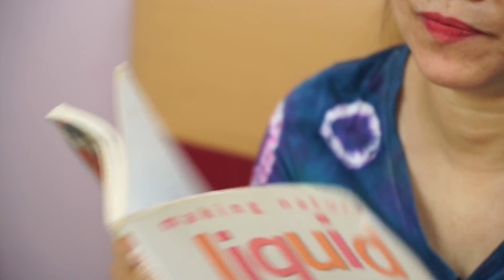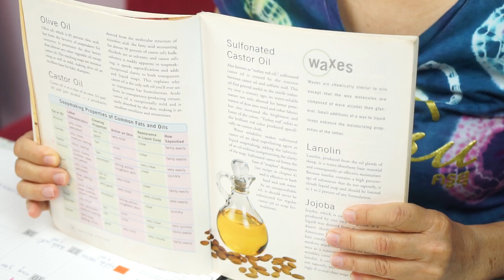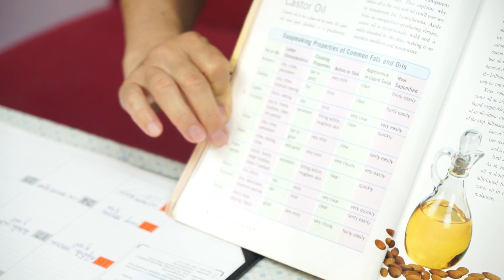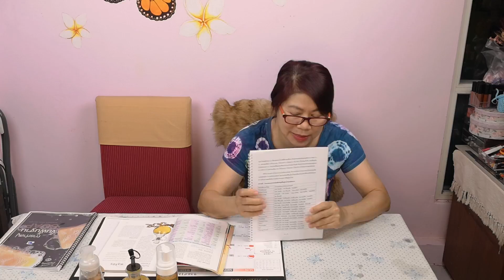การทำสบู่เหลวให้ใส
ในการทำสบู่เหลวจากน้ำมันธรรมชาติ ผู้ทำส่วนมากมีความต้องการจะให้สบู่เหลวใสน่าใช้กันทั้งนั้น แต่บางครั้งก็ติดปัญหาทำออกมาแล้วขุ่นบ้างใสบ้าง สาเหตุเป็นเพราะอะไร ในคลิปนี้ ครูจะแนะนำปัจจัยต่างๆ ที่ทำให้สบู่เหลวใสหรือขุ่น

หากมีข้อส่งสัยอะไรสามารถมาสอบถามครูเพิ่มเติมได้ที่
Facebook Fanpage